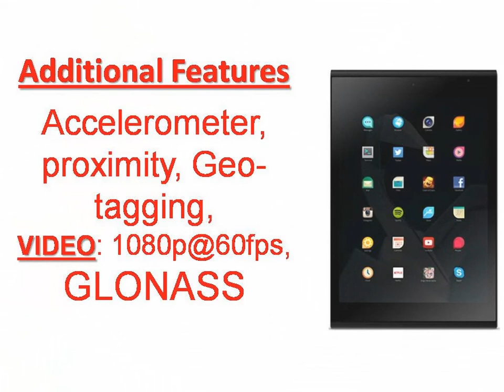Jolla Tablet Specs & Features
Jolla Tablet - Jolla
Jolla Tablet's Sailfish operating system will be unlike anything you've tried before. Once you try it, you'll never want to go back. Independent and open source, ...
Jolla Tablet - Full phone specifications - GSMArena.com
Jolla Tablet tablet. Announced 2014, November. Features 7.85″ IPS LCD capacitive touchscreen, 5 MP camera, Wi-Fi, GPS, Bluetooth.
Jolla Tablet - world's first crowdsourced tablet | Indiegogo

Jolla's tablet smashes the $1m crowdfunding barrier in less than 48 hours
The Next Web‎ - 16 hours ago
Now Jolla is looking to add a tablet to its arsenal too, and what better way to fund the venture ...
Crowdfunding Jolla, a GNU/Linux-powered high-spec tablet
Boing Boing‎ - 1 day ago
Jolla raises almost $1 million in less than 24 hours, will launch its Sailfish tablet next year
Phone Arena‎ - 1 day ago
More news for Jolla Tablet
Jolla Tablet nets more than $800,000 on Indiegogo
2 days ago - Jolla wanted to raise $380000 for its first tablet in three weeks. Instead, it raised more than $800000 in less than 24 hours.
Jolla pitches Sailfish OS tablet against fleet of Android slates ...
2 days ago - Finnish smartphone startup Jolla is hoping to break into the tablet market with its Sailfish OS running on a device with a high-resolution ...
Jolla wants you to fund and develop its new tablet (update ...
2 days ago - Yesterday, Jolla teased "something big" and has just revealed what that is: the Jolla Tablet with Sailfish 2.0. There's just one caveat, however ...
Jolla Tablet raises over a million dollars in less than 48 hours!
4 hours ago - We expected the Jolla Tablet to be popular when we first saw it on Indiegogo, but the Finnish company made of ex-Nokians has absolutely ...
Android rival Jolla hits crowdfunding target for first Sailfish ...
2 days ago - Finnish smartphone manufacturer Jolla has passed its Indiegogo crowdfunding target -- in just over two hours -- for its first tablet, a 7.9-inch ...
Jolla Tablet running Sailfish 2.0 seeks crowdfunding
2 days ago - So, it turns out that Jolla has been developing its very own tablet – an ambitious slate with compact design, decent hardware specifications and ...